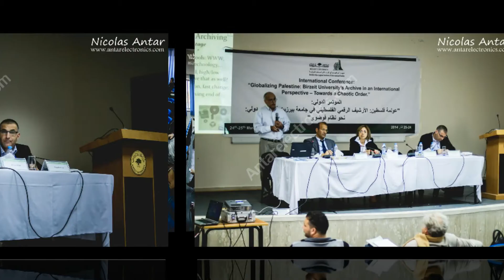المؤتمر الدولي عمولة فلسطين International Conference Globalizing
المؤتمر الدولي عمولة فلسطين: الأرشيف الرقمي الفلسطيني في جامعة بيرزيت في سياق دولي: نحو نظام فوضوي - International Conference Globalizing Palestine - Towards a Chaotic Order
Sound and Translation equipment by Antarelectronics Production